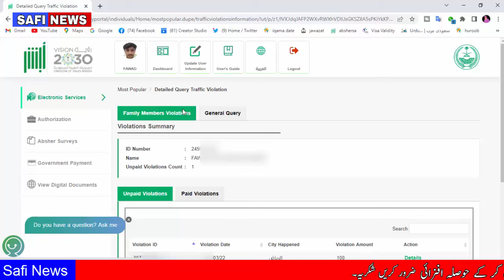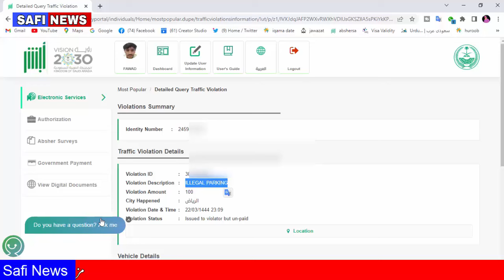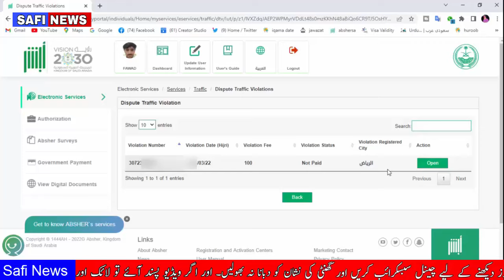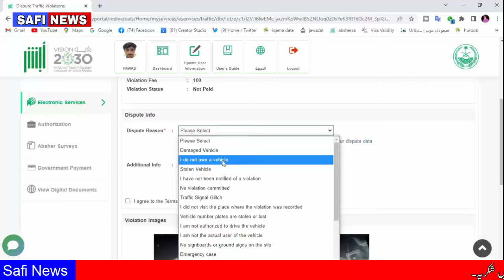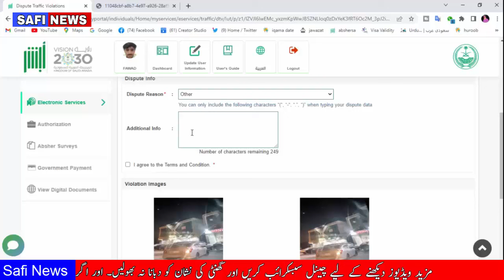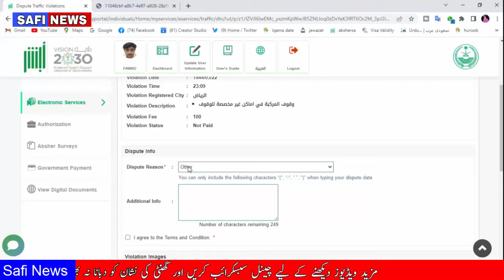How To Get Traffic Violation Image From Absher || Saudi Traffic Law 2023 Safi News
Tages...
Arab News
Jawazat Updates
Ministry Of Labour
Safi News